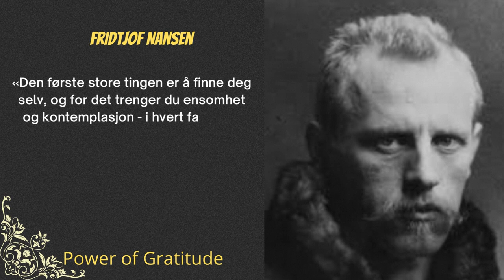Fridtjof Nansen Quotes | Power of gratitude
Fridtjof Nansen Quotes |